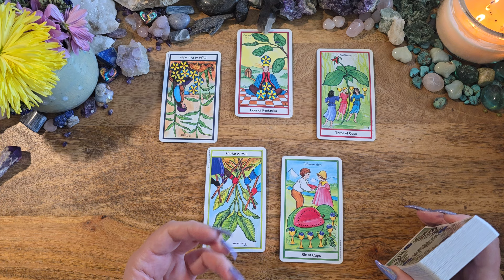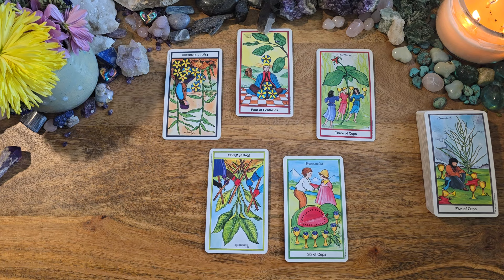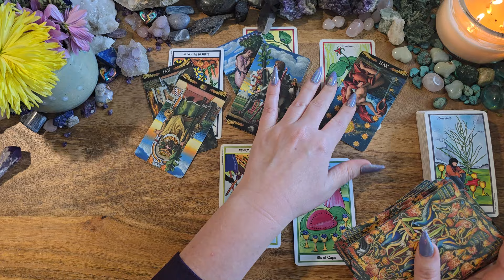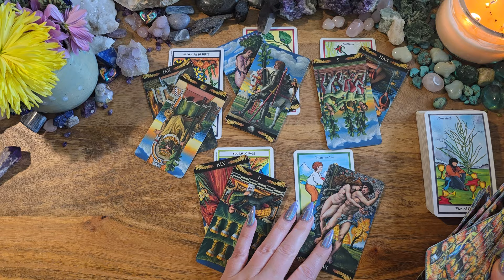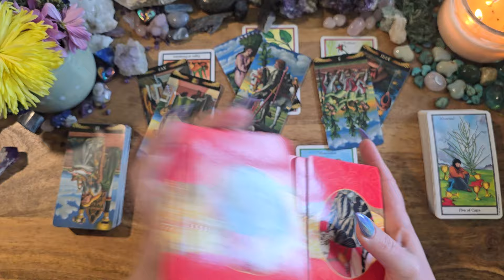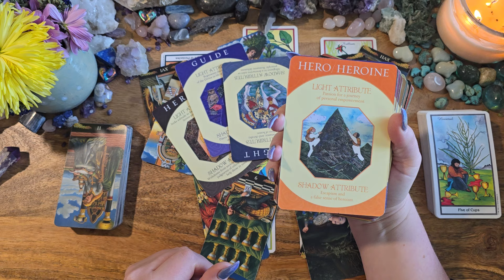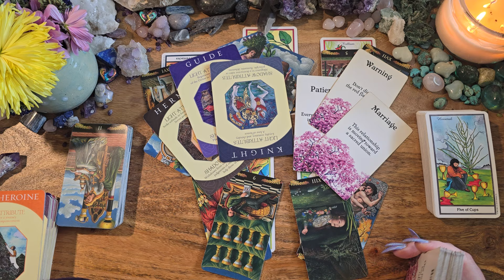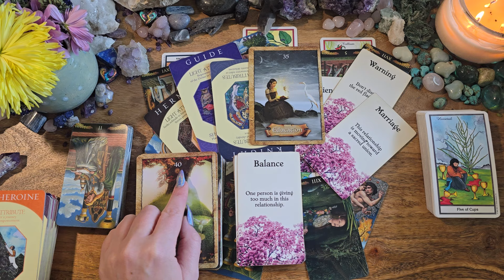Libra💙This Is So Different From What You're Used To💙Energy Check-In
This is a love tarot reading for Libra.

Herbal Tarot
Pre-Raphaelite Tarot
Archetype Cards
Messages of Love
Enchanted Map Oracle